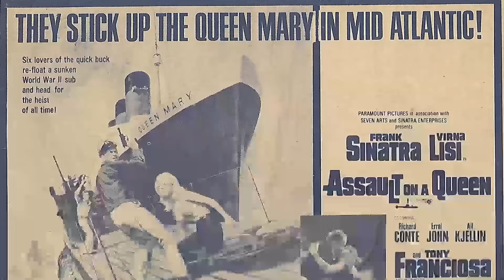TikTok survey results indicate that older kids perceive Virna Lisi as overrated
Calling all cinephiles and Classic Hollywood devotees! 🎞️ Join me as we honor the extraordinary Virna Lisi, an indelible force in the golden age of cinema. 🌟

From unforgettable performances to groundbreaking achievements, Virna Lisi's artistry continues to inspire generations of film enthusiasts. 🎬

Get ready to immerse yourself in the mesmerizing stories, iconic roles, and timeless allure of Virna Lisi.

🌠 Lights, camera, and let's revel in the magic of Classic Hollywood with Virna Lisi as our guiding star! ✨🎭
Filmography:
Latin Lover
Madre, aiutami
Baciamo le mani: Palermo-New York 1958
The Lady Who Returns
My Daughters
Il sangue e la rosa
Fidati di me
Donne sbagliate
L'onore e il rispetto
Anna's World
Beauty Centre
I ragazzi della via Pál
The Best Day of My Life
Le ali della vita 2
La memoria e il perdono
Spider's Game
Tides of Change
Un dono semplice
Le ali della vita
Cristallo di rocca - Una storia di Natale
Balzac: A Passionate Life
Il deserto di fuoco
Uno di noi
Occhio di falco
Va' dove ti porta il cuore
Queen Margot
Passioni
The Mysteries of the Dark Jungle
Merry Christmas... Happy New Year
E se poi se ne vanno?
Cinema
I ragazzi di via Panisperna
E non se ne vogliono andare!
I Love N.Y.
Se un giorno busserai alla mia porta
Christopher Columbus
Miss Right
...e la vita continua
Amarsi un po'...
Time for Loving
The Cricket
Venetian Lies
Ernesto
Beyond Good and Evil
Challenge to White Fang
Philo Vance
White Fang
The Serpent
Bluebeard
Les galets d'Étretat
Roma bene
Love Me Strangely
The Statue
The Voyeur
The Heist
The Secret of Santa Vittoria
The Christmas Tree
If It's Tuesday, This Must Be Belgium
Better a Widow
The Girl Who Couldn't Say No
Arabella
Anyone Can Play
The Girl and the General
The 25th Hour
Not with My Wife, You Don't!
Assault on a Queen
The Birds, the Bees and the Italians
Made in Italy
Oggi, domani, dopodomani
A Maiden for the Prince
The Possessed
Casanova 70
How to Murder Your Wife
The Dolls
Coplan, Agent 005
The Black Tulip
Don't Tempt the Devil
The Shortest Day
Una tragedia americana
Eva
Il caso Maurizius
Duel of the Titans
5 marines per 100 ragazze
Sua Eccellenza si fermò a mangiare
Cenerentola
Cieli alti
Un militare e mezzo
Ottocento
I masnadieri
Caterina Sforza, la leonessa di Romagna
Il mondo dei miracoli
Il padrone delle ferriere
Lost Souls
Come le foglie
Totò, Peppino e le fanatiche
Leocadia
Il conte di Matera
Formiche - Ferragosto in città
La cara ombra
Donne in ermellino
Orgoglio e pregiudizio
The Doll That Took the Town
Vendicata!
The Bachelor
Eighteen Year Olds
The Hussars
La rossa
Ripudiata
New Moon
Addio, Napoli!
Il vetturale del Moncenisio
Il cardinale Lambertini
Piccola santa
La corda d'acciaio
Lettera napoletana
Violenza sul lago
Desiderio 'e sole
...e Napoli canta!
Latin Lover
Madre, aiutami
My Daughters
Fidati di me
Donne sbagliate
Anna's World
Beauty Centre
Spider's Game
Tides of Change
Un dono semplice
Uno di noi
Occhio di falco
Queen Margot
Passioni
Cinema
I Love N.Y.
Christopher Columbus
Miss Right
Amarsi un po'...
Time for Loving
The Cricket
Venetian Lies
Ernesto
Philo Vance
White Fang
The Serpent
Bluebeard
Les galets d'Étretat
Roma bene
Love Me Strangely
The Statue
The Voyeur
The Heist
The Christmas Tree
Better a Widow
Arabella
Anyone Can Play
The 25th Hour
Made in Italy
Oggi, domani, dopodomani
The Possessed
Casanova 70
The Dolls
Coplan, Agent 005
The Black Tulip
The Shortest Day
Una tragedia americana
Eva
Il caso Maurizius
5 marines per 100 ragazze
Cenerentola
Cieli alti
Ottocento
I masnadieri
Lost Souls
Come le foglie
Leocadia
La cara ombra
Donne in ermellino
Orgoglio e pregiudizio